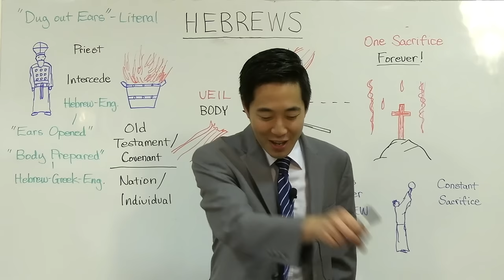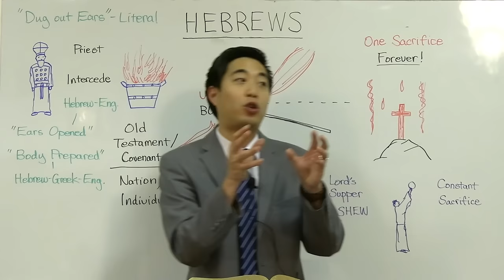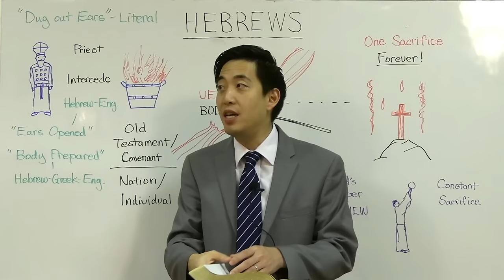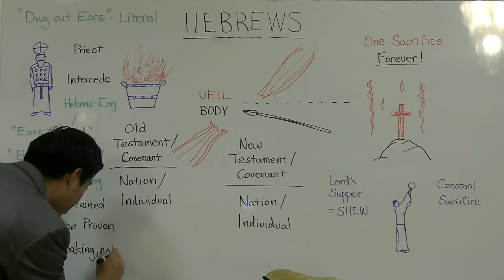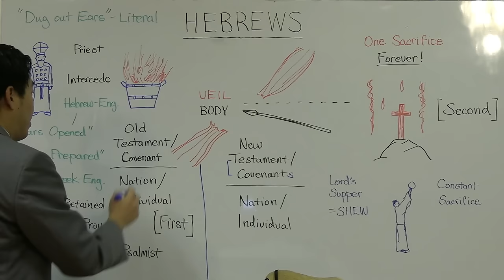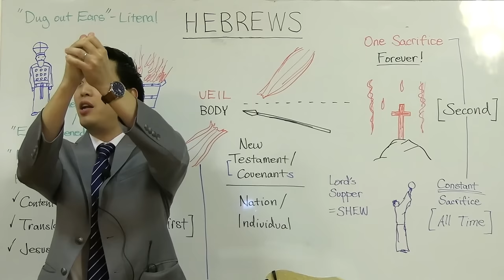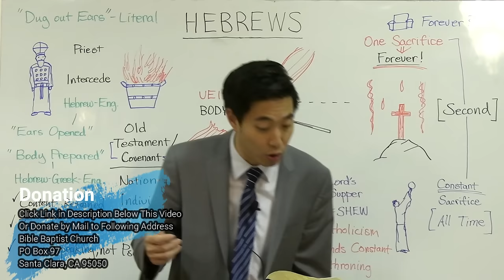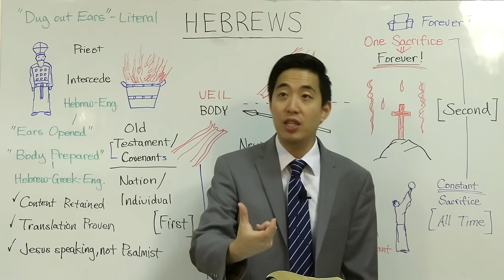Debunking Textual Critics, Catholics, Calvinists & Mid-Acts (Hebrews 10:5-17) | Dr. Gene Kim